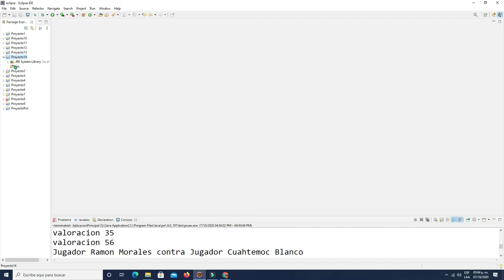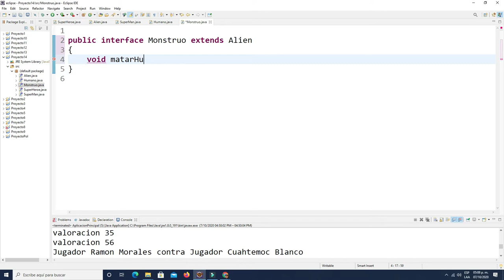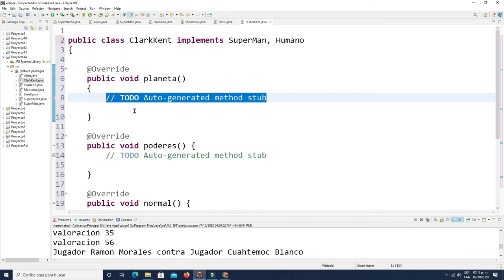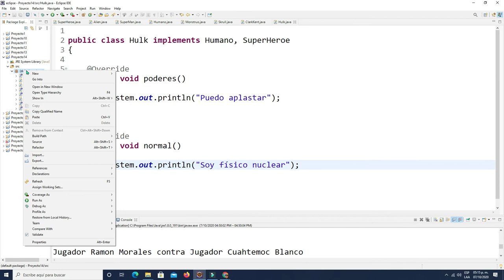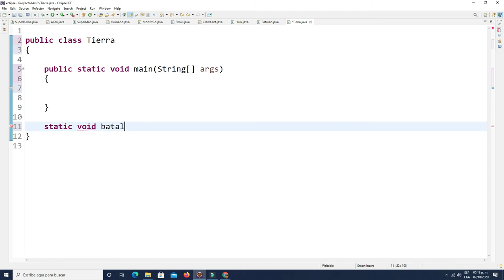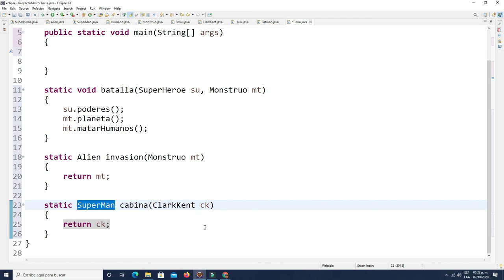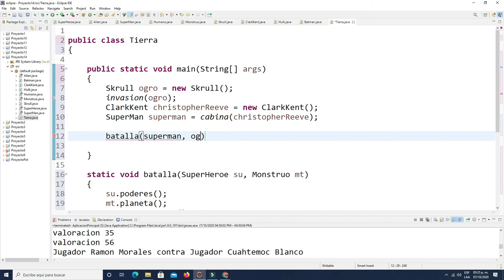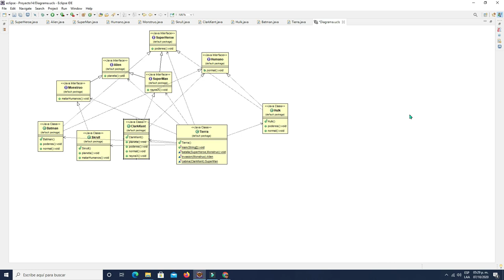Ejercicio de Interfaces de SuperHeroes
Se presenta un ejemplo de jerarquía de interfaces y sus clases que las implementan.